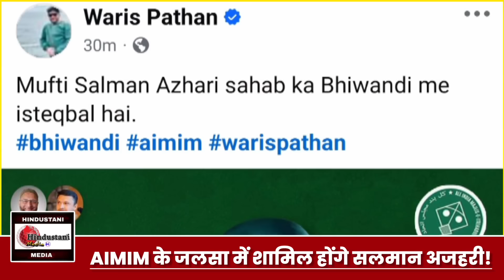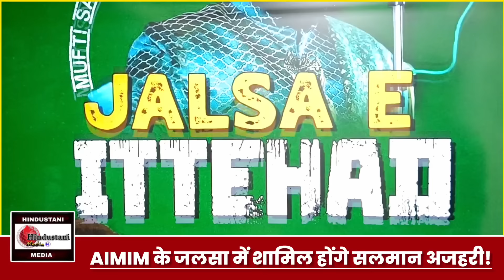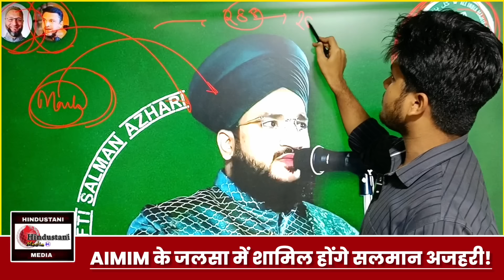Mufti Salman Azhari AIMIM ke Jalsa me honge shamil | 15 Nov | Bhivandi | Waris Pathan, Imtiaz Jaleel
Bhivandi से AIMIM के प्रत्याशी Waris Pathan का दावा: Mufti Salman Azhari पहुंचेंगे भिवंडी | Jalsa E Ittehad में होंगे शामिल